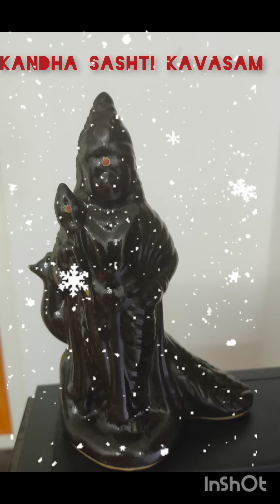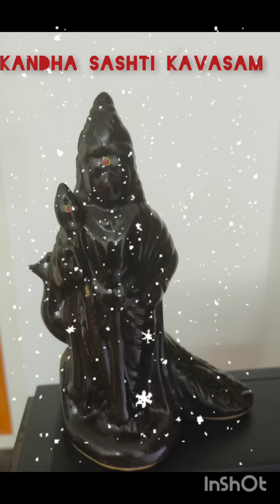Kandha sashti kavasam full song/ கந்த சஷ்டி கவசம் பாடல்